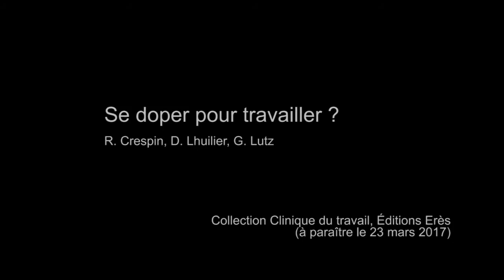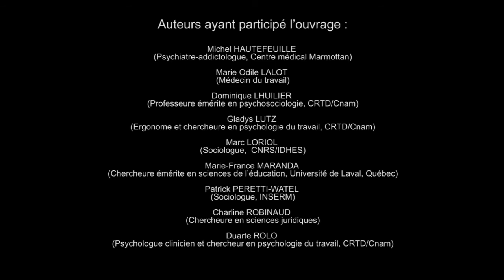CRESPIN Renaud, LHUILIER Dominique, LUTZ Gladys : Se doper pour travailler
Cet ouvrage collectif qui associe universitaires, chercheurs, syndicaliste et acteurs du soin et de la  prévention entend éclairer sous un nouveau jour les liens multiples entre travail, usages de substances psychoactives, santé, prévention et action publique.

A contrario des ouvrages qui privilégient le repérage, le dépistage et le soin des personnes usant ou abusant de substances psychoactives, cet ouvrage collectif entend éclairer les fonctions professionnelles de ces usages de produits, licites ou illicites. Il entend rompre avec la tendance dominante à assimiler usage et conduite addictive, et remet en cause nombre d’affirmations répétées telles que « ces consommations sont risquées pour la santé et la sécurité », « elles nuisent à la production »… Tout au contraire, les auteurs montrent qu’elles peuvent prévenir d’autres risques au travail, et être, dans certaines conditions, des instruments de la production.

A propos des auteurs

Dominique Lhuilier est professeure émérite au centre de recherche sur le travail et le développement (CNAM), Paris. Ses travaux de recherche portent essentiellement sur la problématique santé et travail. Elle a publié de nombreux ouvrages dont Placardisés (Seuil, 2002), Cliniques du travail (érès, 2006), Qualité du travail qualité au travail (s/dir, Octarés, 2014) et, Que font les 10 millions de malades ? (avec AM Wasser, érès, 2016).

Gladys Lutz est ergonome, attachée temporaire d’enseignement et de recherche et doctorante en psychologie du travail au CNAM. Ses recherches portent sur les interrelations entre le travail et les usages de psychotropes et sur l’apport de la clinique du travail pour la prévention de ces relations. Elle est présidente de l’association Addictologie et travail (Additra). Elle a dirigé avec Pierre Roche le numéro 21 de la Nouvelle revue de psychosociologie, Faire avec les drogues. Quelles interventions ? (érès, 2016).

Renaud Crespin est chargé de recherche CNRS au CSO (UMR 7116), Paris. Politiste et sociologue, ses recherches interrogent les processus d’instrumentation de l’action publique dans les domaines de la santé et de l’environnement et la circulation des expertises et des techniques biologiques (dépistage, sélection des donneurs de sang) dans différents espaces d’activités (don du sang, lutte contre le SIDA, prévention routière, lutte contre les drogues, travail). Auteur de plusieurs articles et chapitres d’ouvrage sur ces sujets, il a codirigé Les frontières de l’expertise (Presses universitaires de Rennes, 2010).